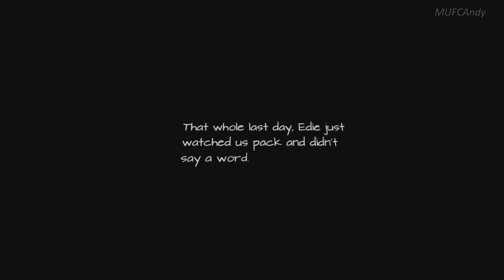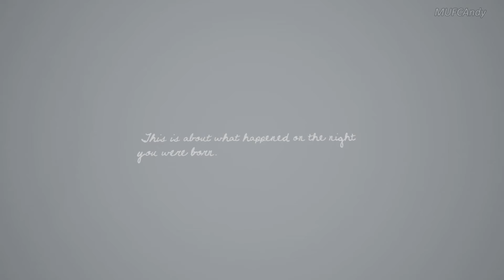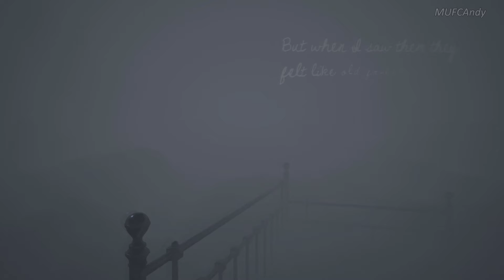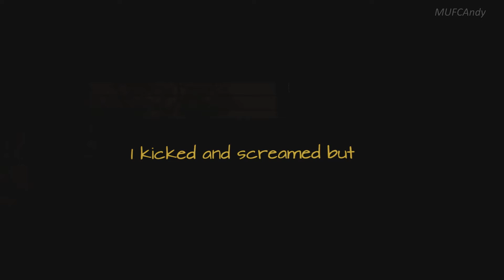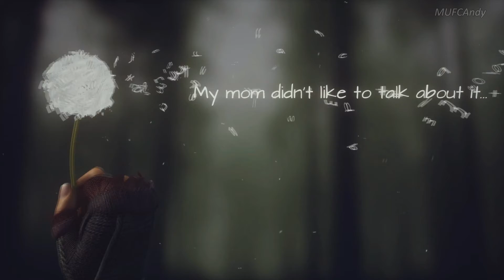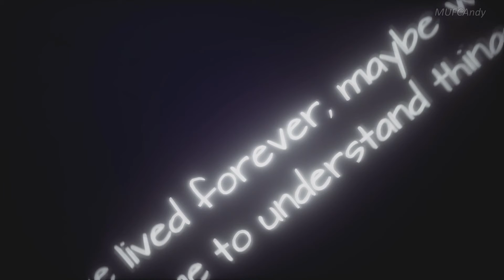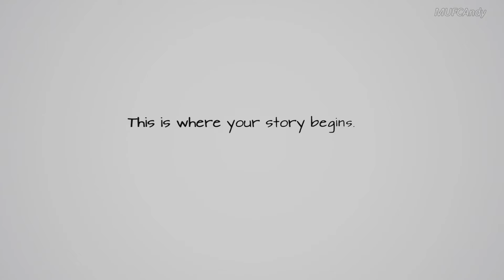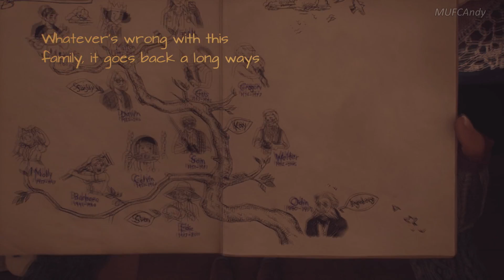What Remains of Edith Finch (Pt6) End & Odins Story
Final part of What Remains of Edith Finch.

Also includes 'Odins Story'. I walked passed it at the start and there was no way back to it then.